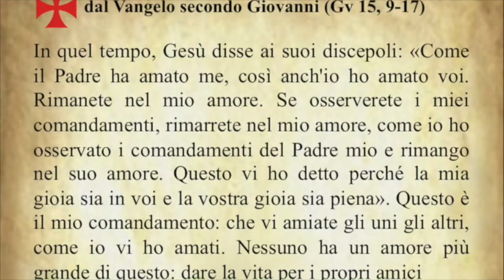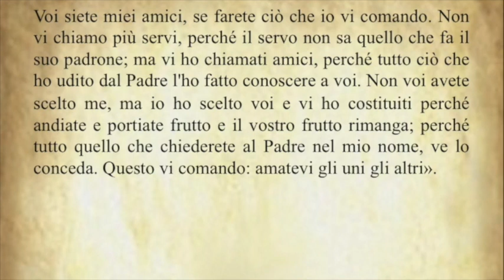Il Vangelo del giorno Lunedì 14 Maggio 2018: dal Vangelo secondo Giovanni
Il Vangelo di oggi  Lunedì 14 Maggio 2018: dal Vangelo secondo Giovanni